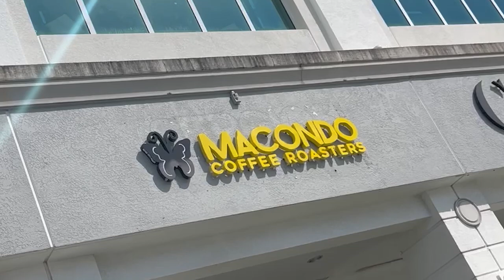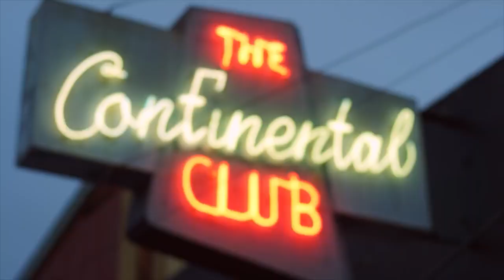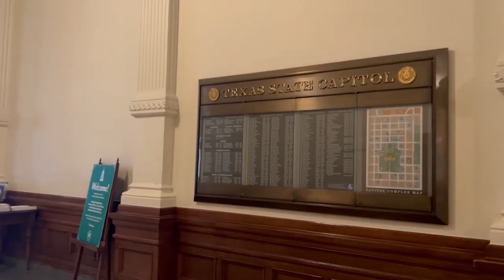¿Cómo es Austin Texas para vivir?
❇️ Si estás pensando en mudarte a austin texas , este video es para tí.
Una ciudad encantadora, con familias jóvenes, universidades, buenos colegios y mucho trabajo en ciertas industrias.
Pero...hablemos también de los costos de vida y mucho más!
Descarga Sendwave y usa el código CAFECITO, en la opción de INTRODUCIR CÓDIGO PROMOCIONAL y recibe + $10 en tu primer envío